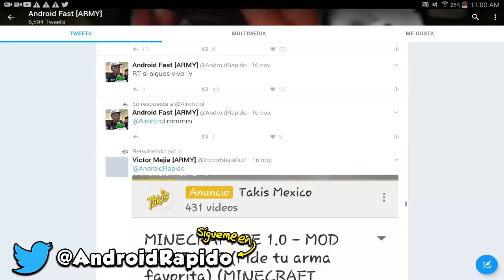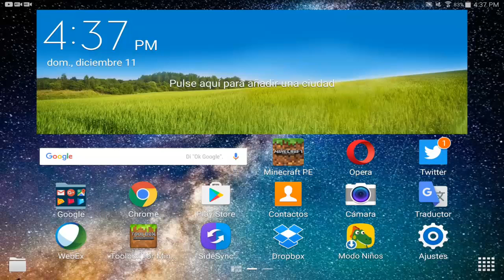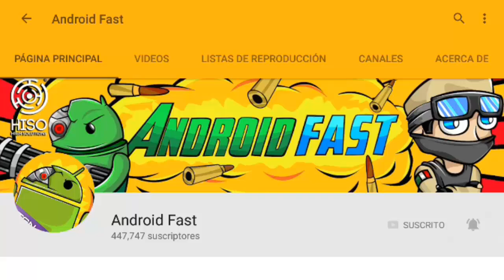PERO QUE ESTA PASANDO !?! - CAZANDO AL LICK #1 (Minecraft Pocket Edition)